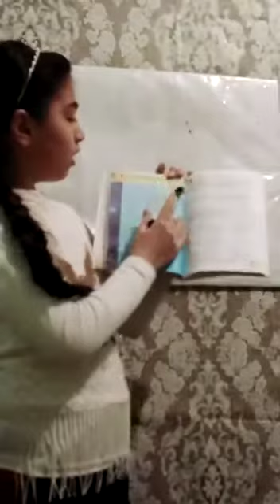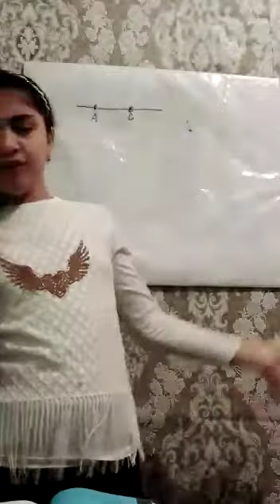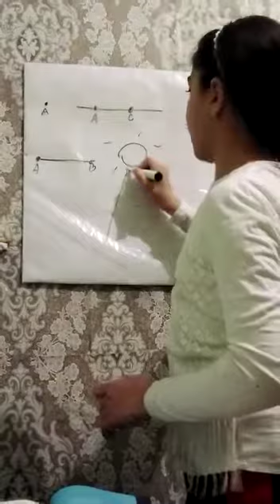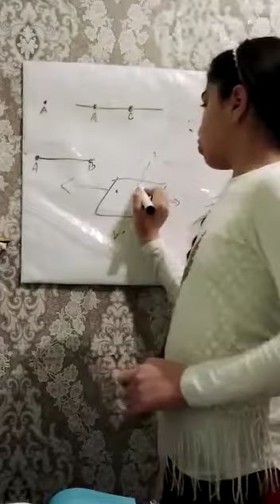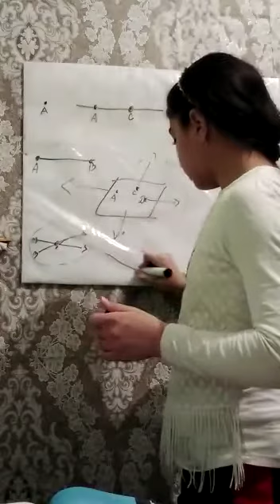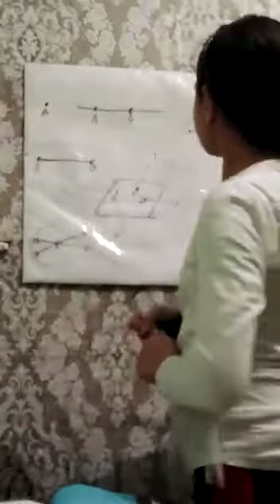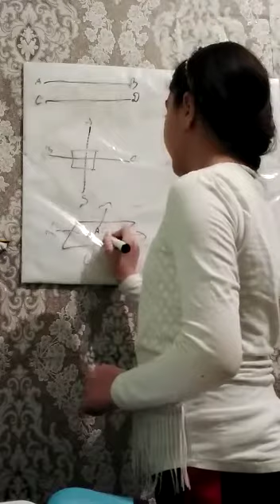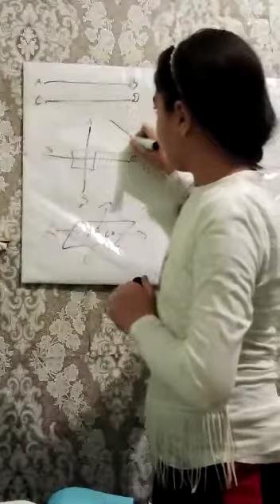Nöqte.Düzxett.Parça.Şüa. Ş.Nadile 5b